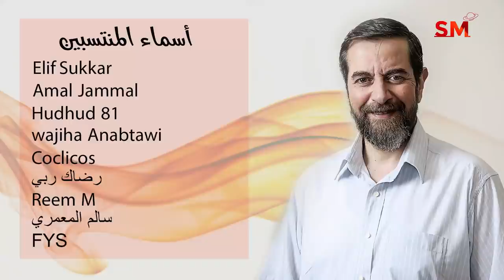توقعات الأبراج اليوم الثلاثاء 26 تشرين الأول أكتوبر 2021 سعيد مناع